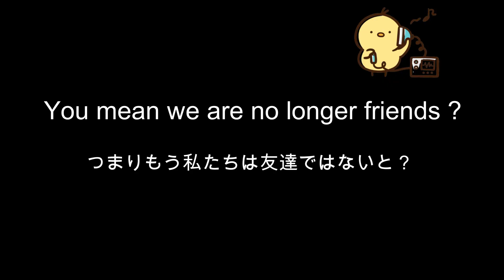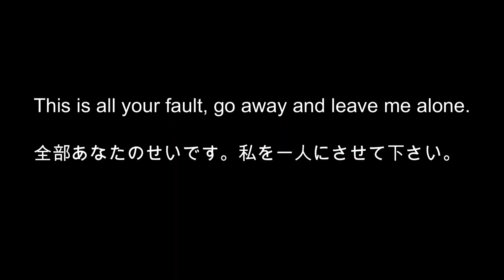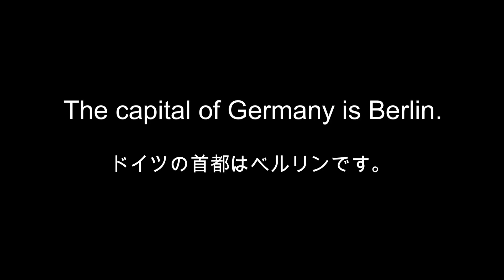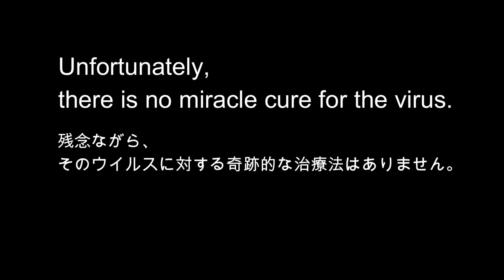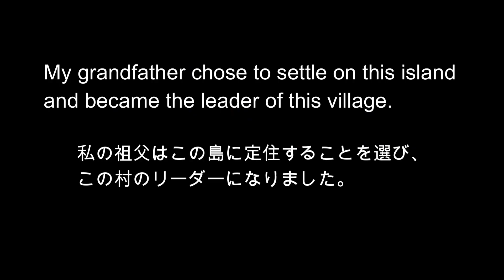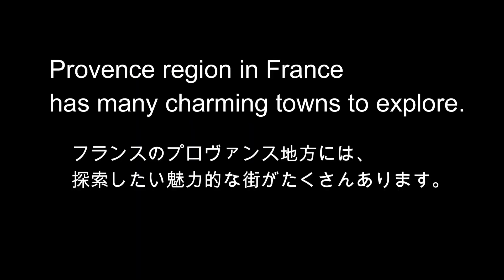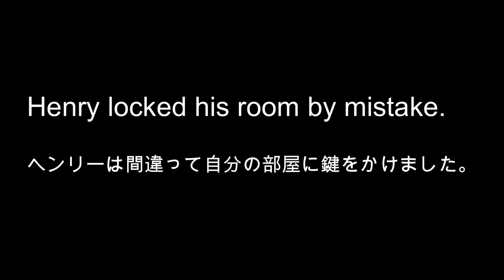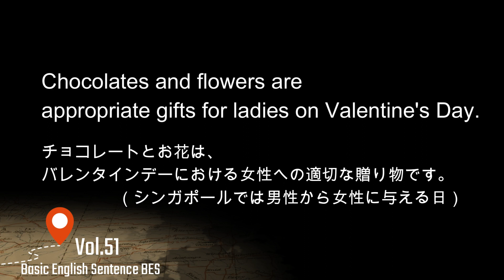[＋ONE ENGLISH] 毎日の基礎英語リスニング BES- Basic English Sentence- 第５１回 [再編集版][TOEIC/英検]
メインチャンネルの「HIYOKO ENGLISH」にて、日本語音声の後に、もう一度英語を流して欲しいとのご要望がありましたので、「本編動画」と区別する為に、HIYOKO RADIOでの配信となっております。